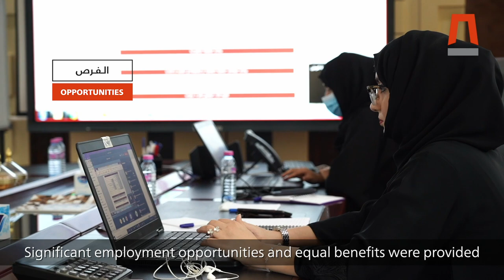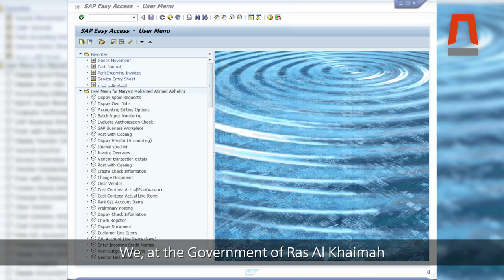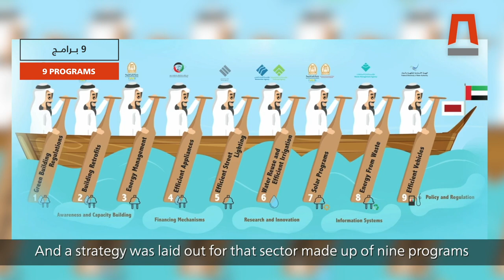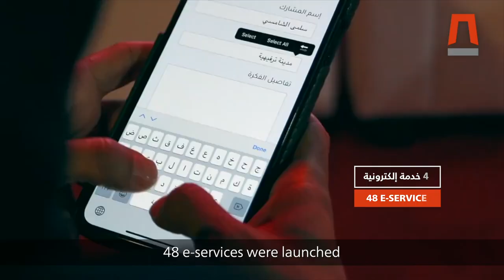عشرة أعوام – قطاعات الخدمات في رأس الخيمة | Ten years – Services Sector in Ras Al Khaimah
صناع القرار في قطاعات الخدمات في رأس الخيمة يسلطون الضوء على عقد من الإنجازات النوعية التي ساهمت في تحقيق تنمية شاملة انعكست بنتائجها على حياة الناس وساهمت في توفير بيئة ايجابية مستقرة وآمنة. ونحن اليوم نبني على هذا الزخم الإيجابي الذي تحقق ونتطلع إلى عقد جديد حافل بالمزيد من النجاحات والإنجازات التي ترتقي بطموحات الإمارة إلى آفاق جديدة.

Leaders of Ras Al Khaimah’s services sector chart a decade of progress that has led to unprecedented prosperity, security and happiness among the people of this glorious Emirate. In Ras Al Khaimah, we reflect on the past then look forward to another 10 years of achievements.

Ras Al Khaimah Government Media Office (RAKGMO) was established under Law No. (5) of 2018, issued by His Highness Sheikh Saud bin Saqr Al Qasimi, UAE Supreme Council Member and Ruler of Ras Al Khaimah.

The Office is tasked with leading and coordinating media efforts across all Government entities in the Emirate to ensure synergy in delivering a consistent message that reflects Ras Al Khaimah’s diverse economy and abundant opportunities, while also emphasizing its historical and cultural status, all of which make it a prime destination for business, leisure and lifestyle.

RAKGMO is the key point of contact for media organizations with an interest in Ras Al Khaimah and the Office seeks to develop strong working relationships, based on trust and respect, with media figures from across the globe. There is a wealth of great stories in Ras Al Khaimah and RAKGMO aims to ensure the world learns of them.